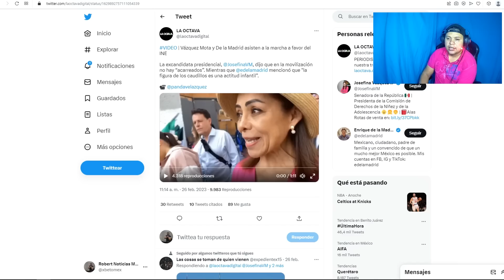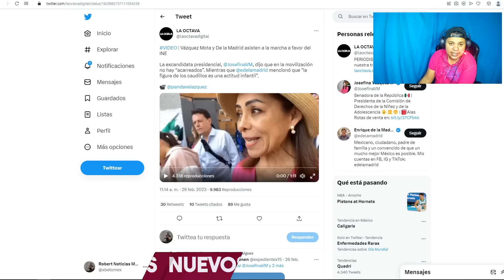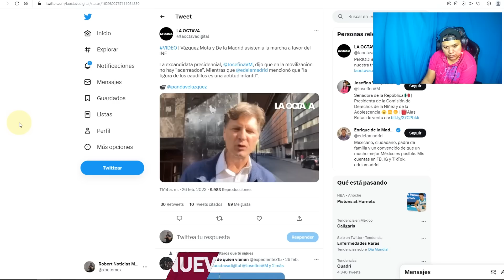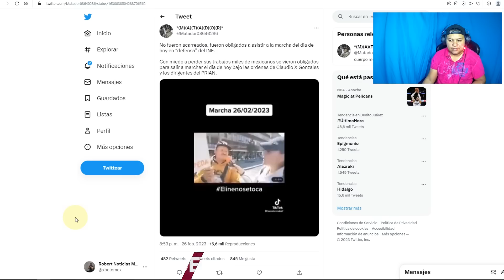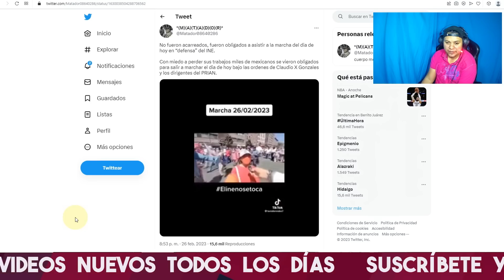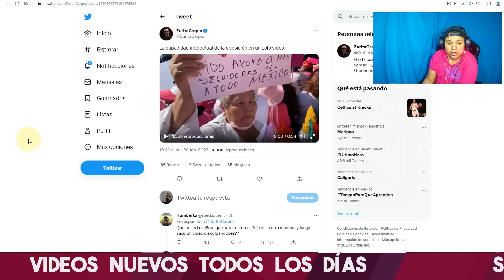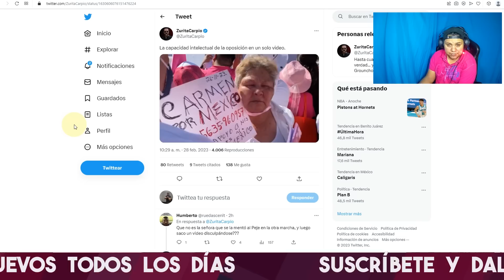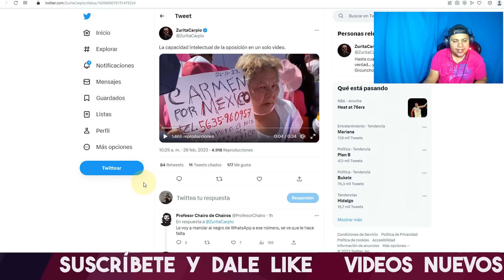TREMENDO TAPADÓN DE BOCA! CIUDADANA VALIENTE LE VUELVE A DAR PAL1ZA A LA QUE LE DIJÓ lNDl0 A AMLO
VALIENTE CIUDADANA VOLVIO A DARLE UNA PALIZA A LA SEÑORA QUE LE HABIA GRITADO A AMLO INDIO DE MACUSPANA

CIUDADANA DEJO MUDA A MANIFESTANTE DEL INE QUE SE ATREVIO A SALIR DE NUEVO Y ESTO LE PASO